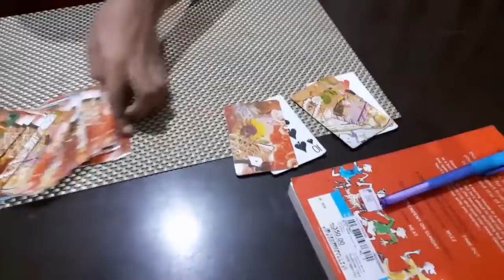Magic Show No. # 6 | 3Ds - Super Kids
Card Magic No. # 6